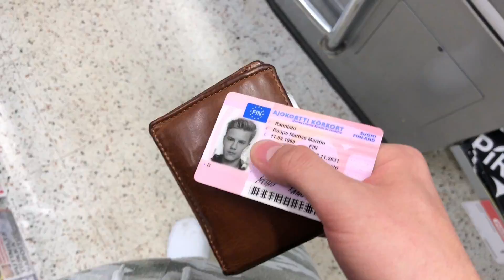McVegan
Oletteko maistaneet McDonaldsin McVegeä?

Uus vaatemallisto ihan pian ulkona!

Muista tilata kanava, se luo hyvää fiilistä! & tykkäys aina plussaa ;)

x Kiinnostaako Merch?

x Jaa video kavereilleis, ees yhelle! ;-) vaik ees facebookis!